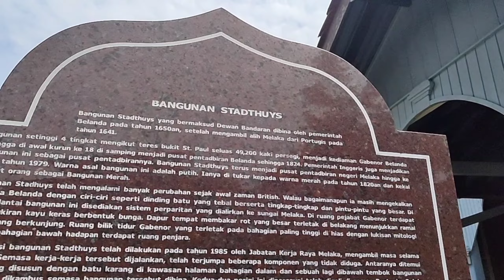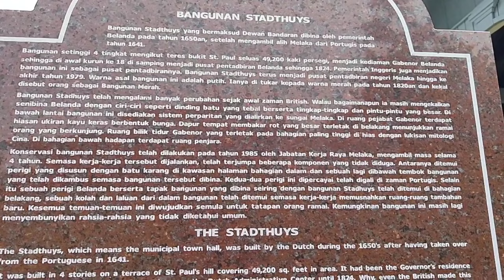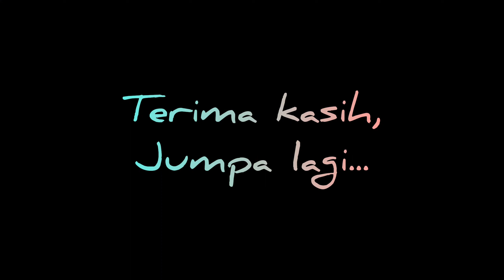Pantai Puteri, Melaka.